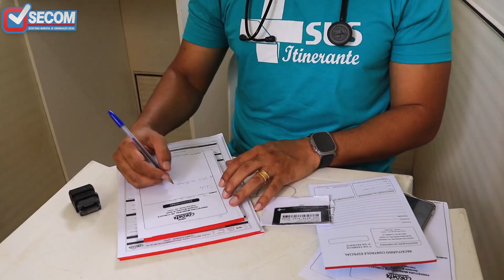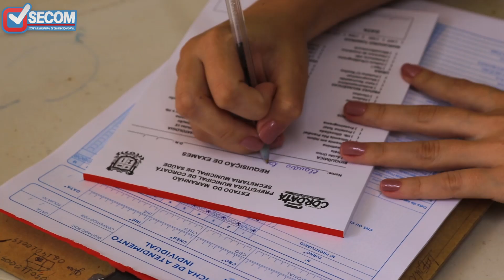Prefeitura de Coroatá através da Se. de Saúde realiza ação itinerante na Praça do Areal.